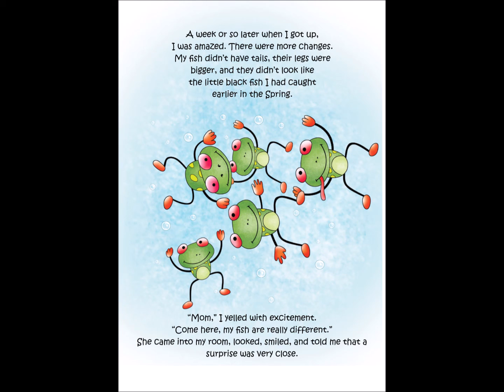i found a frog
this is an educational video for children about the life cycle of the frog with pictures
I Found a Frog is a story describing the unique
transformation of a Tadpole into a frog. It
is fun, educational, and just may have you
catching a Tadpole so you and your child can